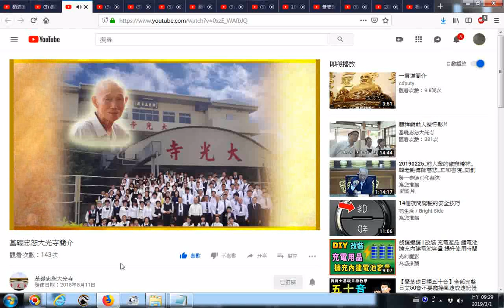基礎忠恕大光寺簡介01 httpswww youtube comwatchv=0xzE WAfbJQ